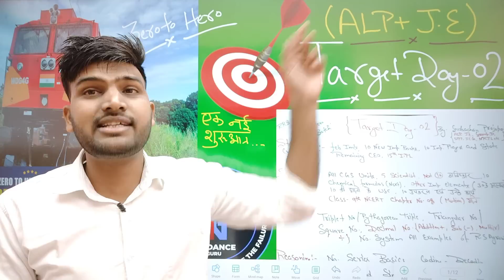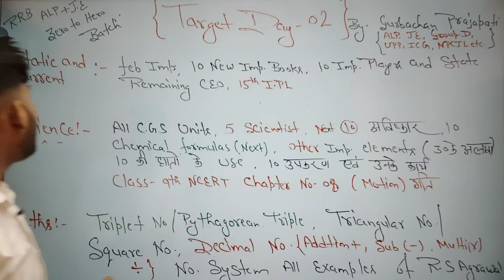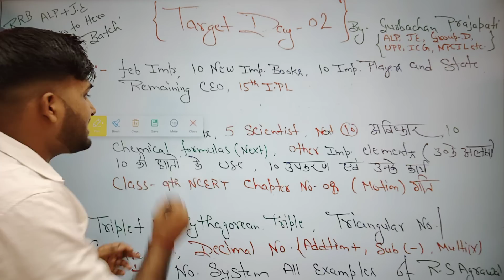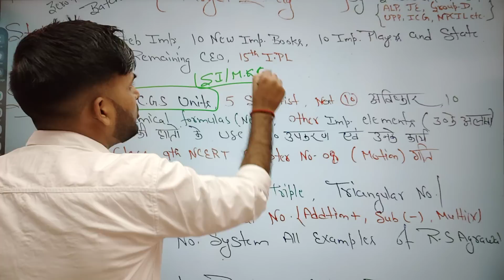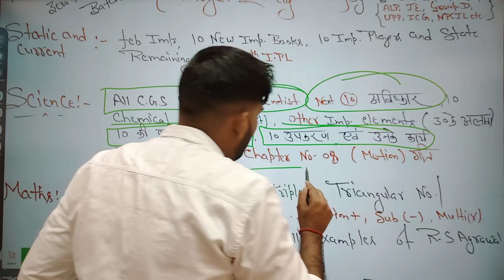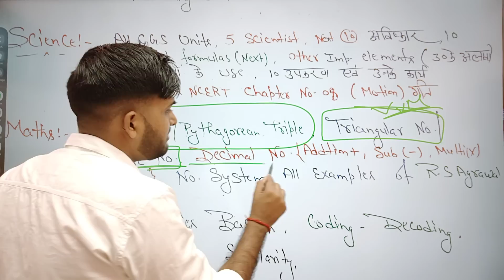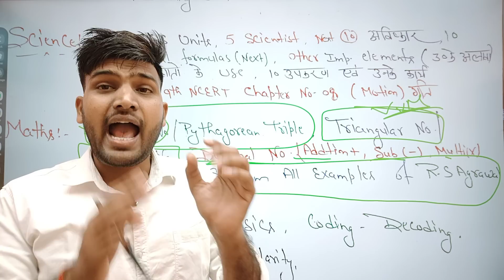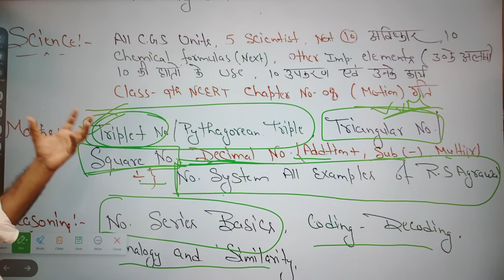RRB ALP+JE ,TARGET Day _02 एक नई शुरुआत 😍✌️🎯 आज से ही शुरू करिए 🎯✌️😍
rrb alp target classes

For ALP+J.E Complete Course & Testseries (Free Testseries Also Available) Visit VIP GURU G OFFICIAL APPLICATION

vip guru
alp by vip guru
alp classes by vip guru g

new update today, alp new vacancy kab aayegi, alp new vacancy 2023, alp new vacancy update, alp new update, alp new vacancy 2022, rrb alp new vacancy 2022, rrb alp new vacancy,
alp vacancy upcoming 2022, rrb alp vacancy upcoming, alp new recruitment 2022, alp new recruitment, alp technician new vacancy, alp technician new vacancy update, alp technician vacancy,